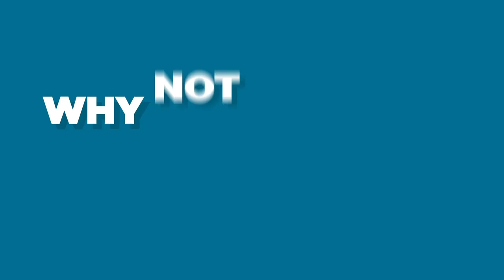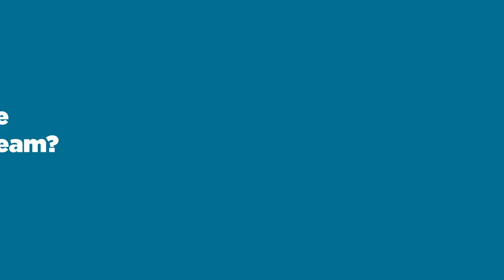Why not ask a neuroscientist?! Mit Max Happel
Neurowissenschaftler Max Happel spricht über seine Forschung, wie es sich richtig gut lernt und wie es ist im Team Forschungsfragen zu entwickeln.